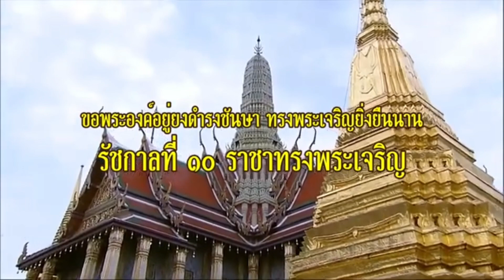10677ขอ “ลุงตู่” รีบชัดเจนอนาคตการเมือง ! “เสรี” เชื่อ หากยึกยัก ระวัง “อนุทิน เข้าวิน